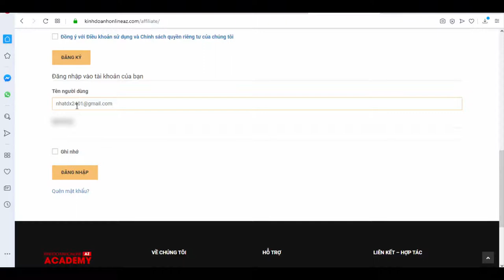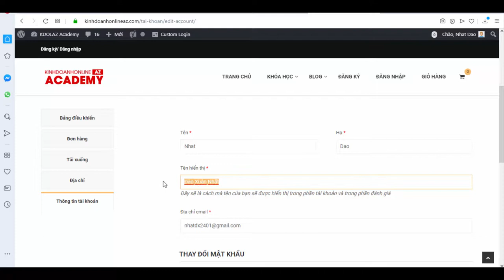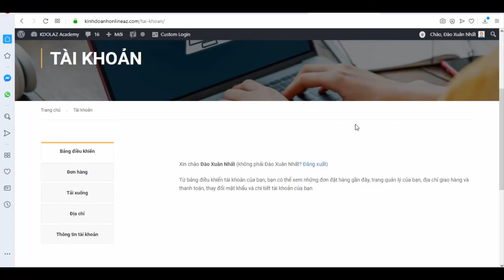Thay đổi tên hiển thị tài khoản trên Kinh Doanh Online AZ .com như thế nào?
Đào Xuân Nhất.

Trân trọng!